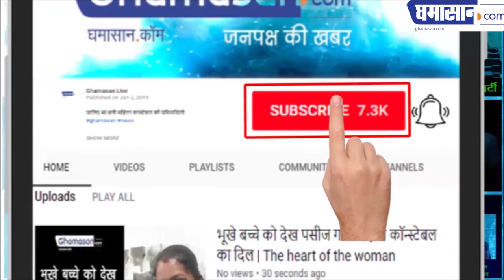Sonakshi Sinha refuses to go to Mandav | Dabangg 3 | Salman Khan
Sonakshi Sinha refuses to go to Mandav